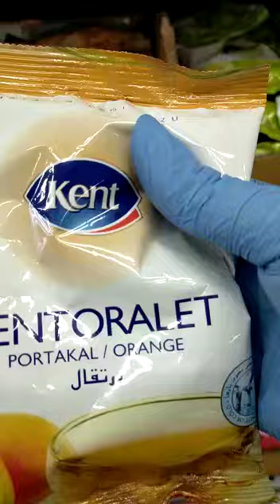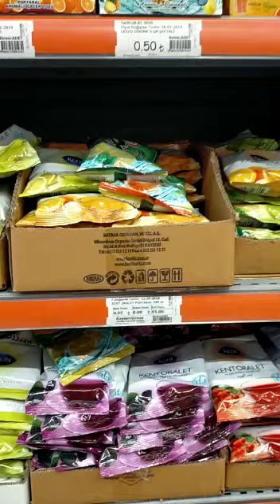Instantjuice vitaminC healthCOVID19 Turkey health